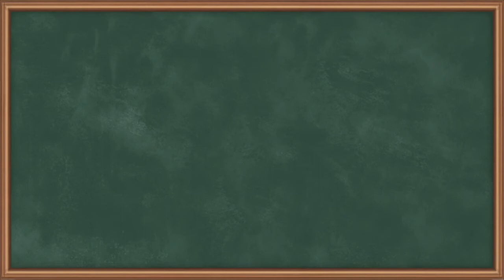Types of Insulator - Overhead Insulator - GATE Power System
Subject - GATE Power System

Video Name - Types of Insulator

Chapter - Overhead Insulator

Faculty - Prof. Radhey Krishna Gopal

Watch the video lecture on Types of Insulator of Subject GATE Power System by Professor Radhey Krishna Gopal. Watch the Complete lecture on Engineering Academics with Ekeeda.

Happy Learning.